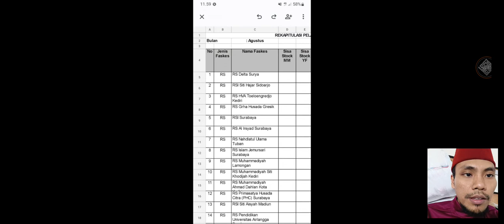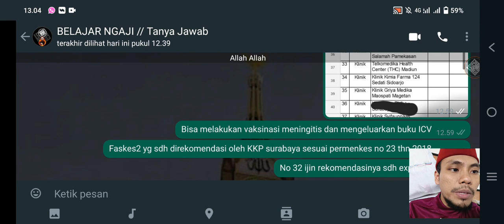PROMO UMROH TERBARU AROFAHMINA - CEK DESKRIPSI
Harga Termurah
HANYA KEBERANGKATAN JANUARI DAN FEBRUARI 2023
Cek harga dan tanggal keberangkatan: